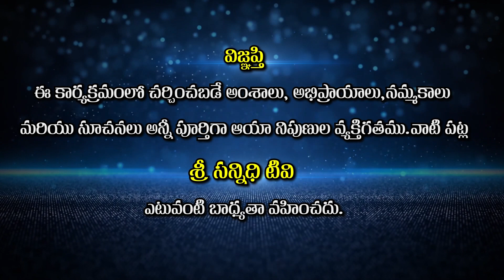Power Of sadhana || సాధనతో సాధించలేనిది ఏదీ లేదు !! || RANGARAO BABAJI || Sree Sannidhi TV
Sree Sannidhi TV
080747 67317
Watch🚩Power Of sadhana || సాధనతో సాధించలేనిది ఏదీ లేదు !! || RANGARAO BABAJI || Sree Sannidhi TV